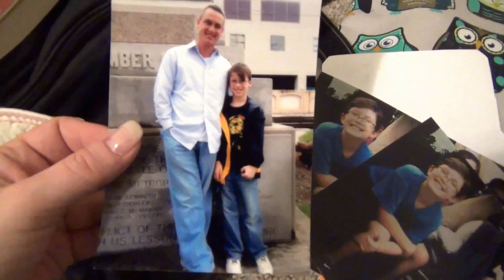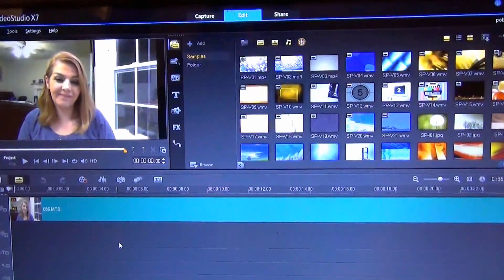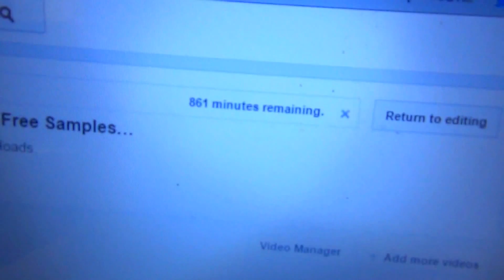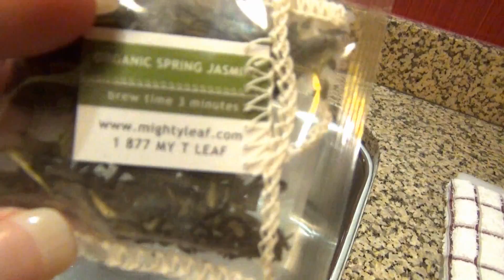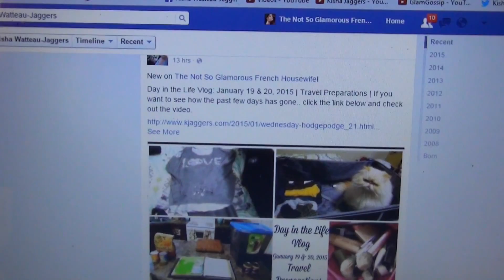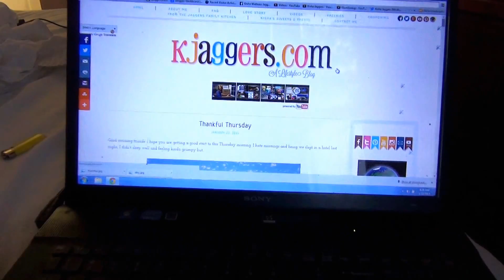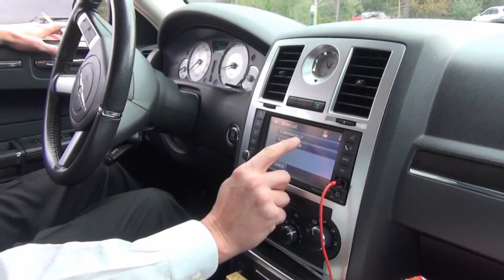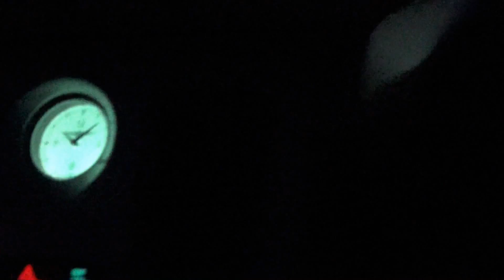DITL Vlog: January 21 & 22, 2015 | Louisiana Bound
Snail Mail:
Kisha Jaggers